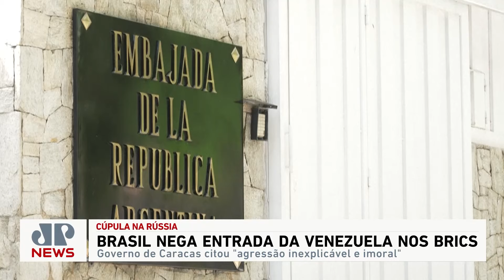Brasil nega entrada da Venezuela nos Brics | JP INTERNACIONAL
O destaque da reunião de cúpula dos líderes dos Brics ficou por conta do veto do Brasil à entrada da Venezuela no bloco. O governo de Nicolás Maduro citou “agressão inexplicável e imoral”. O professor de relações internacionais Marcus Vinícius de Freitas analisou as decisões tomadas durante o evento realizado na Rússia.